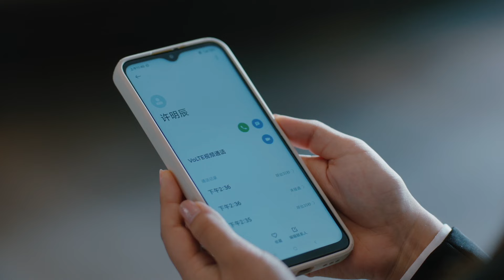速看EP11：霸总为和灰姑娘同居，竟然剪短她家的电路？害怕的灰姑娘火速和霸总同居 | 你好，我的对面男友 The Girl Who Sees Smells | 嘉羿 金子璇 | XVision